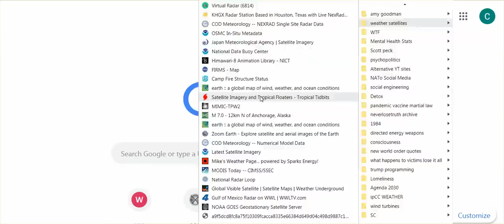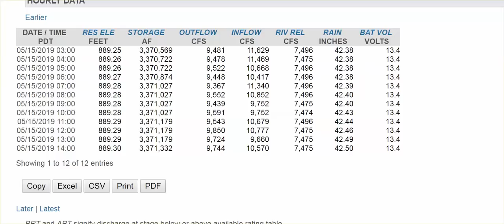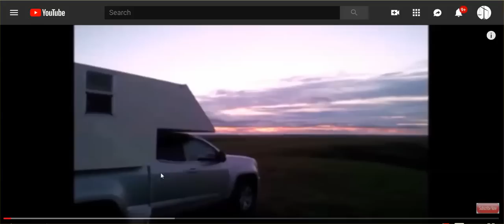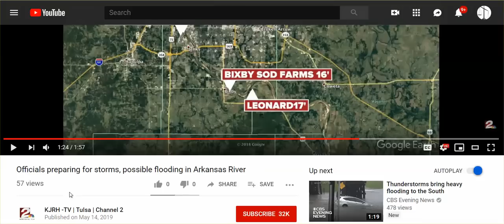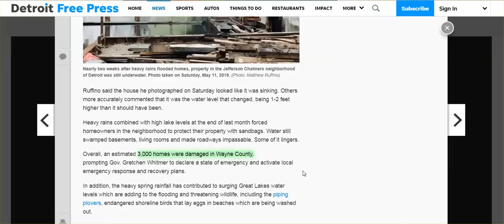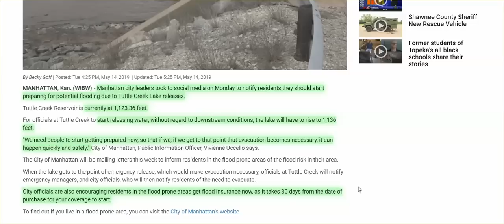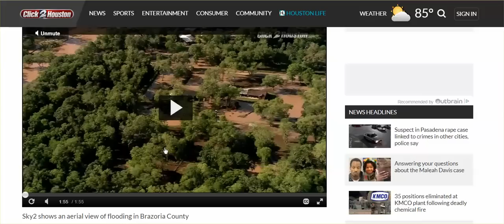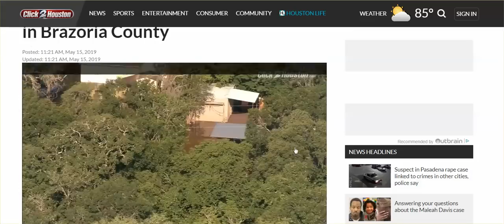Oroville Dam Info, Lakes, Rivers Rising, Chemtrails In Precipitation, Radar Proves Man-Made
More flooding in Texas, Arkansas River flooding, Manhattan, Kansas prepare for evacuations, More NY counties declare emergencies. Lots going on.